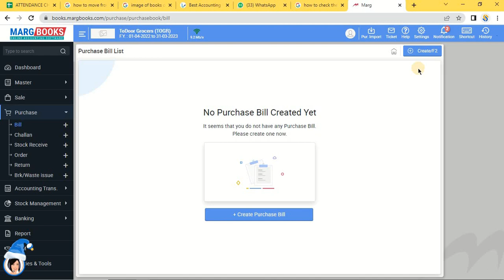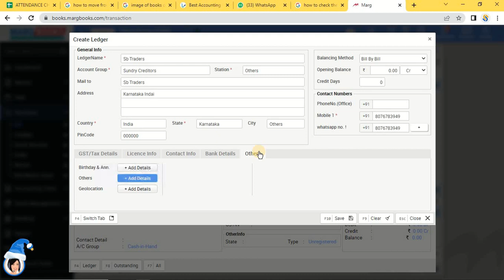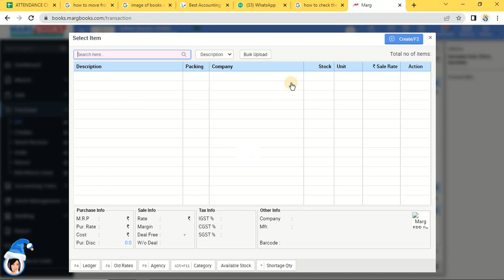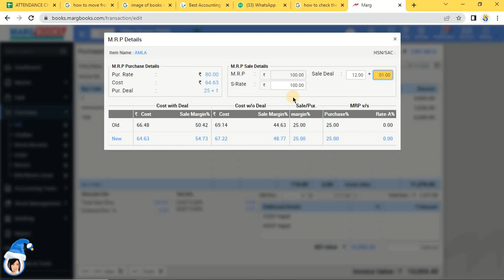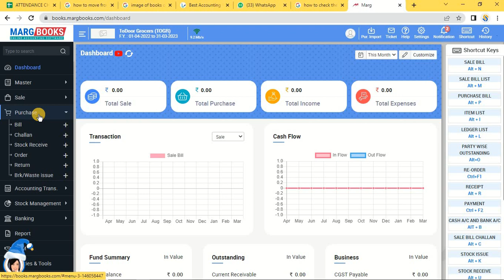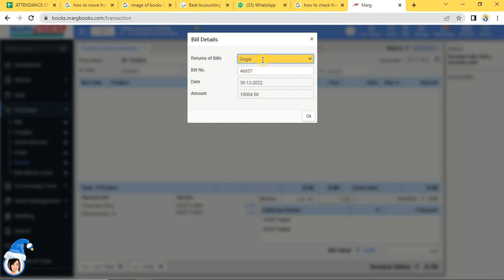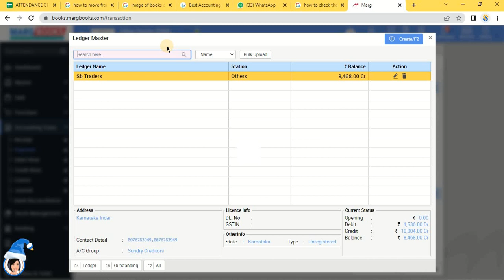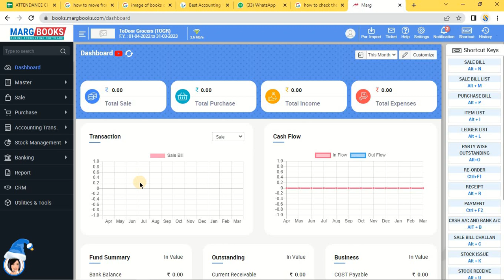Margbooks purchase, purchase return, payment entry in hindi | buy margbook 8076783949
In This Video Wer Will Learn About Margbooks Sale, Purchase, Payment, Receipt , Debit Note, Credit Note in Hindi

Follow Our More Social Channel